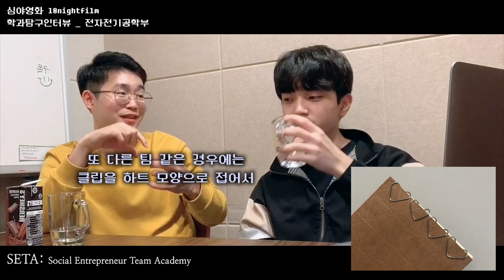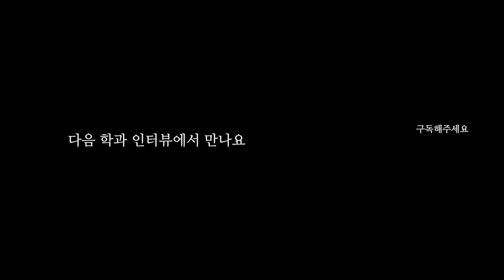전자전기공학부 #3 | 학과탐구 인터뷰 | 성균관대학교 | 🔌 정보통신대학 전전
학과탐구인터뷰!
성균관대학교 전자전기공학부 마지막 편입니다 👍🏻

게스트
성균관대학교 전자전기공학부 15학번 박병훈